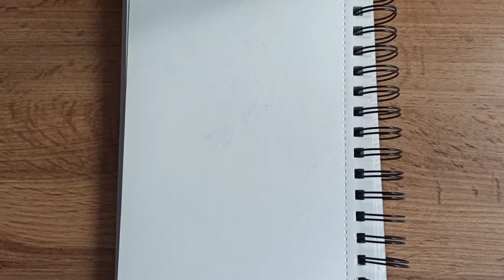Sketchbook drawing Walten Files Sha.